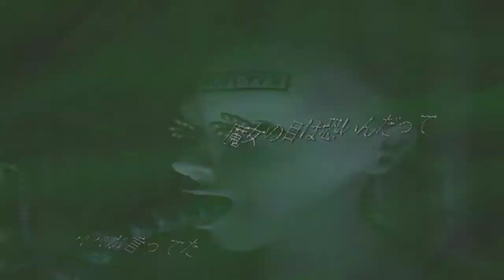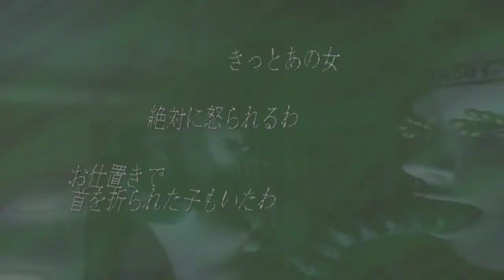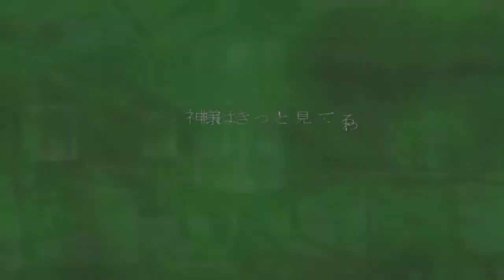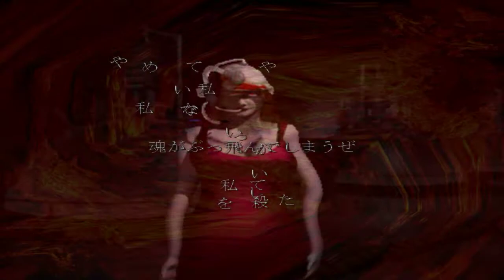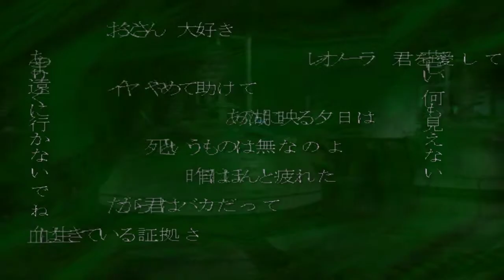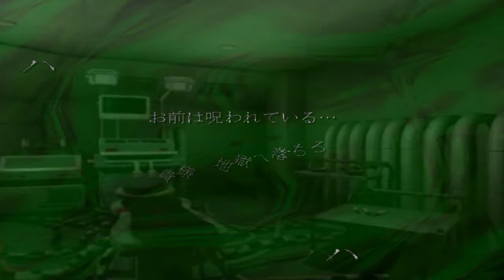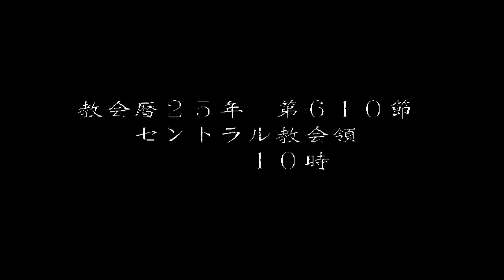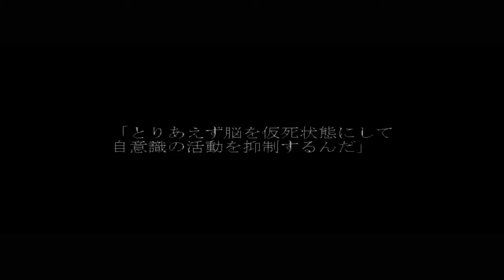deSPIRIA - Walkthrough part 3